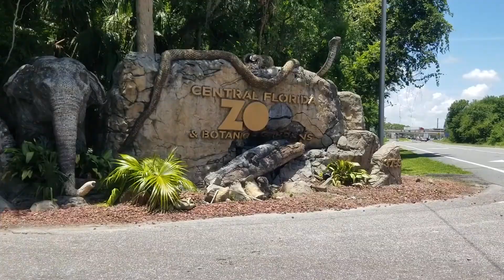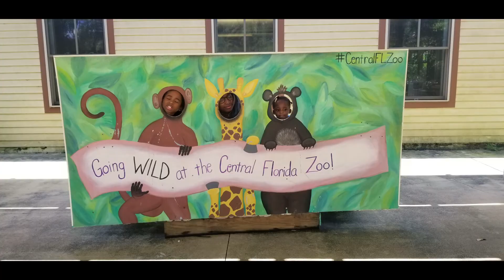Our Trip To The Central Florida Zoo!!!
Central Florida Zoo  In Sanford Florida.

What a great summer day at the central Florida zoo. Giraffe, petting zoo, splash pad and watching the bear play were highlights of our trip.  Cant wait to return and ride the train.

⭐My name is Zay and baby sister’s name is Zanai. I am 8 years old and Zanai is 3 years old. And we have so fun being creative and playing our video games online. We also love making Roblox videos, especially Sims and Obbys . We do Robux giveaway because we love to share with you. Bye -CYAAAAAAA! Zanai your OUTRO? LOL⭐

Checkout these links and follow us to see what we are doing !

This channel is managed by OUR PARENTS